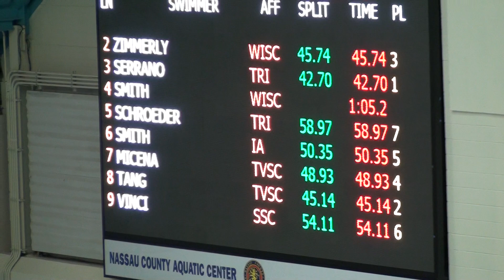Clares swim meet 50m freestyle , 9 25 21